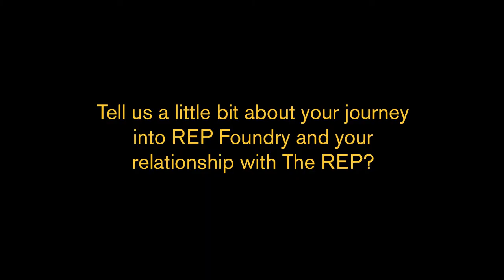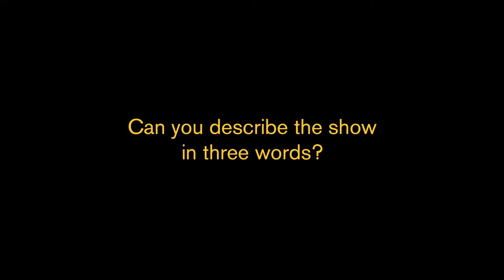An Interview With Manjeet Mann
We caught up with Manjeet Mann ahead of A Dangerous Woman playing at Birmingham Repertory Theatre from 21 - 23 September.

A Dangerous Woman tells the story of one woman's struggle to carve her own path in a family of six women. Women who are both allies and enemies. Based on Manjeet's own experience this bold and unapologetic new play explores what happens when you dare to challenge conformity, and make your voice heard.

This show is part of New & Nurtured. Experience 6 unmissable new works from the most exciting local artists for just £30.